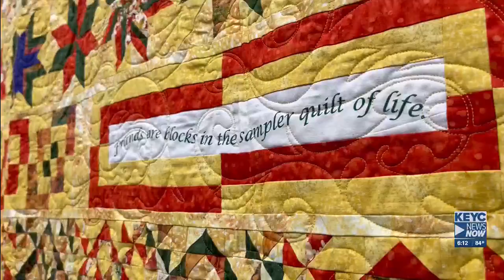The Deep Valley Quilt Show is back in full force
A tradition that had to be placed on hold due to Covid 19 is back in full force, The Deep Valley Quilt Show.